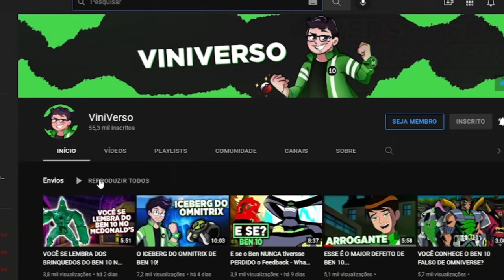TOP 10 ALIENS MAIS FORTES FISICAMENTE EM BEN 10!!!